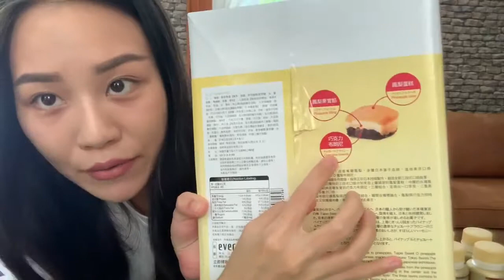What to buy in Taipei / Taipei HAUL / 2019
Hey guys its Yu here :)) So these are some of the things that I picked up in my Taipei trip that I think you guys should check out as well :))